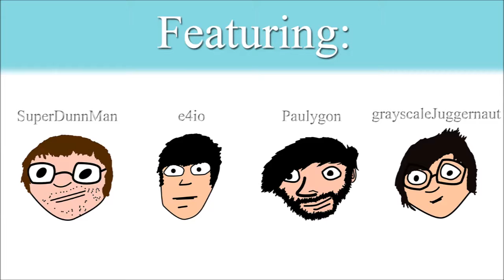BIGGEST RAGE YET | Devil's Share #1?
*P.S.- For something fun and different, if you guys make indie music and would like for me to replace the music in the outro with your music, give you a shout out and give you full credit, then post your music at the Twitter or Facebook link in the description and let me know if you do in the comments section below.*